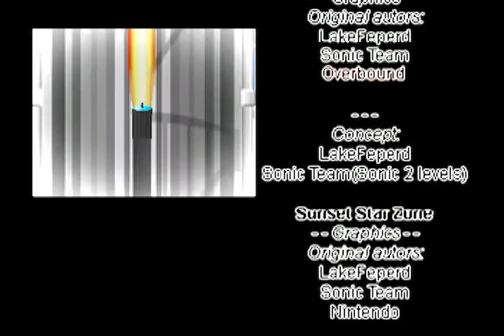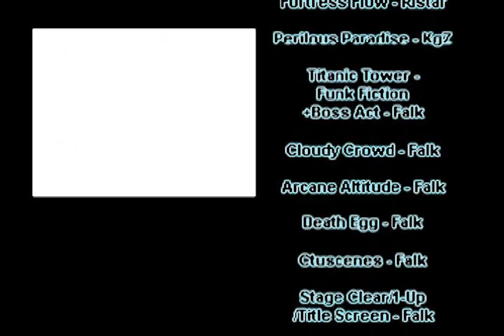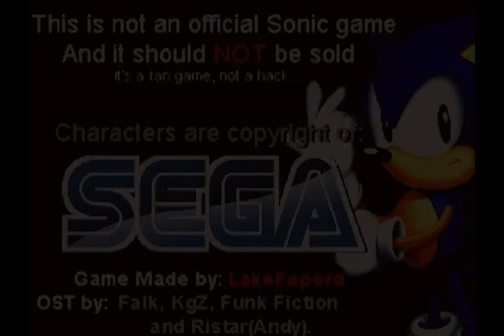Let's Play Sonic Before the Sequel Part 6